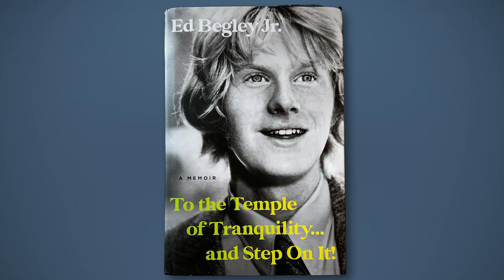Ed Begely Jr. "St. Elsewhere"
Career success in Hollywood is often measured in unusual ways... Some have Oscars and Emmys to show for their work. And some who have had career longevity, have their arms. Specifically when their credits are as long as their arm.

Another small hint of making it in Hollywood is if you casually used to hang out with Marlon Brando…

This is Still Here Hollywood. I’m Steve Kmetko. Join me with today’s guest, and man with credits that are several arms long, best known for his role on the groundbreaking St. Elsewhere, Ed Begley, Junior.